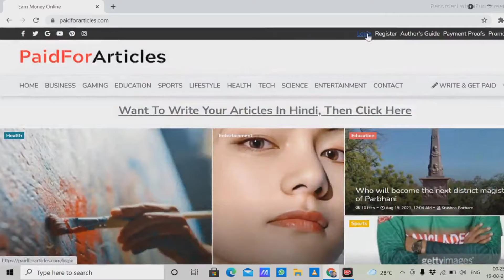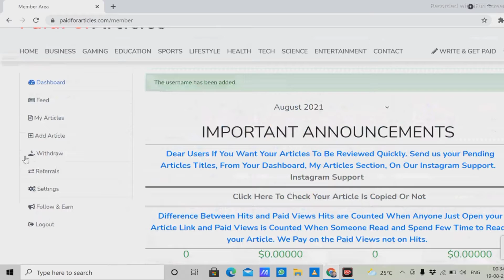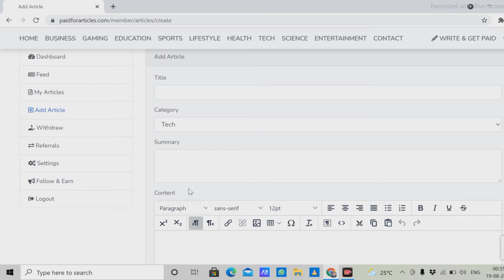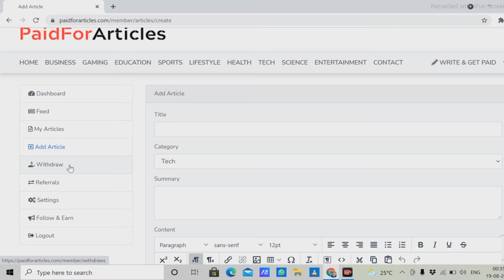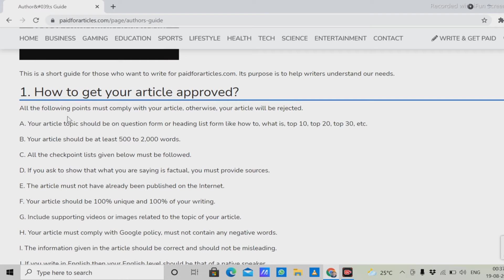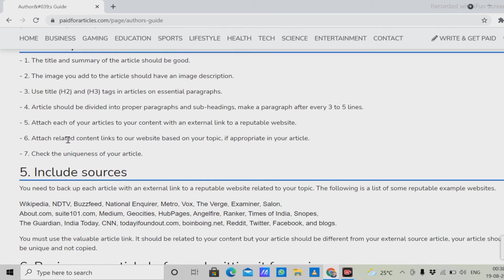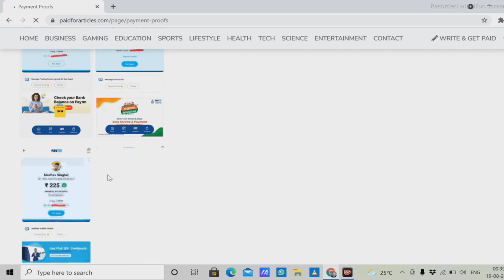Typing work | Live payment proof | work from home | mobile typing jobs| student earn money online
aaj iss video me aap sab ko bataya hu kaise aap log ghar baithe apne mobile phone se typing kr k earning kar skte ho.

The Website link of 100% Free "Timebucks.com" for laptop/mobile is given below.मोबाइल/लैपटॉप के लिए "टाइमबक्स" साइट का लिंक नीचे दिया है:-
(GET Rs.70/- INSTANT BONUS)

how to earn from survey
free mobile app
free website
part time income
how to get job in freelancer